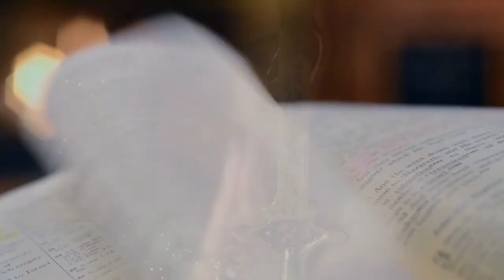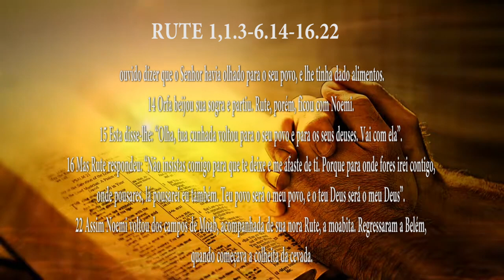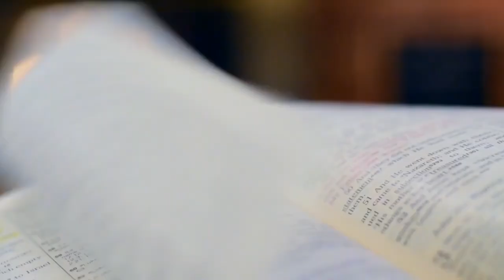PG PALAVRA DE DEUS MEDITADA (23/08/2023)